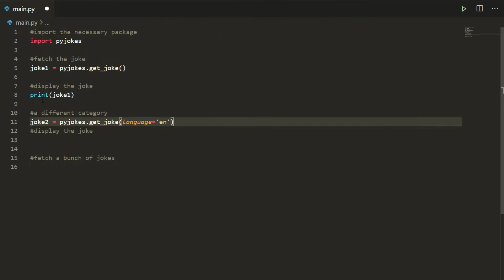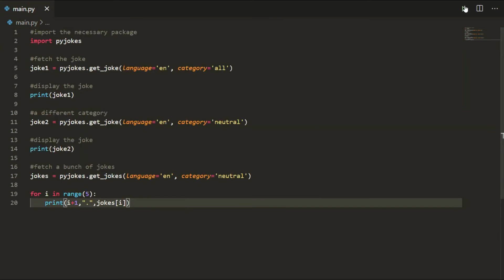Jokes generator using Python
Learn how to create a jokes generator using Python

⚠️ LICENSE ⚠️

supported by PythonEatsSQuirreL